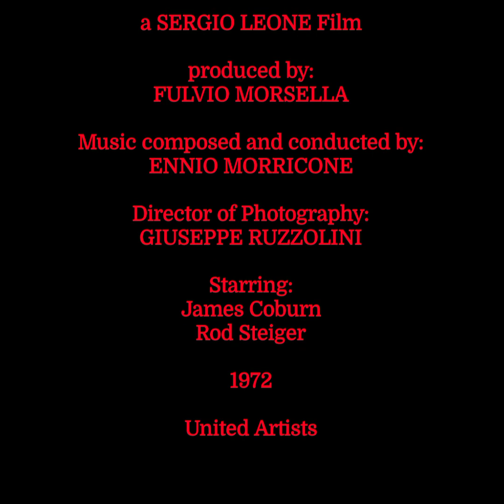Ennio Morricone - Giú La Testa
Todesmelodie
OT: Giú La Testa/A Fistful of Dynamite/Duck You Sucker

I/F 1972
Regie: Sergio Leone
Produktion: Fulvio Morsella
Drehbuch: Sergio Donati und Sergio Leone
Kamera: Giuseppe Ruzzolini

Darsteller:
James Coburn
Rod Steiger
Romolo Valli
Michel Antoine